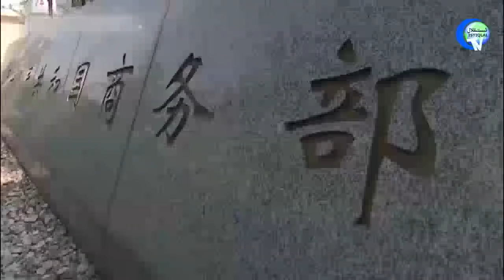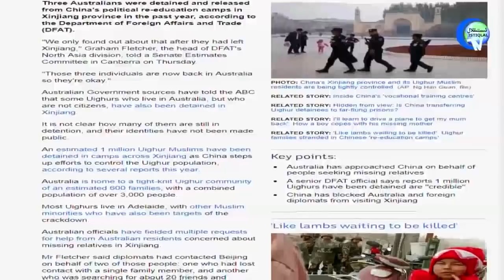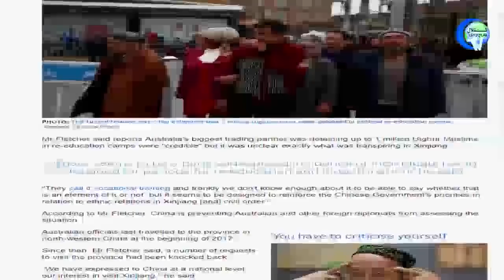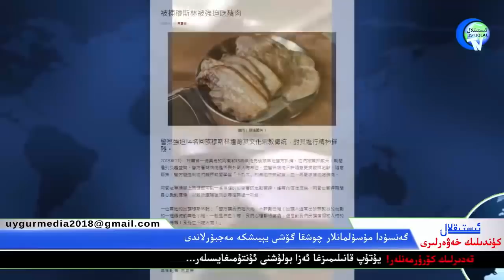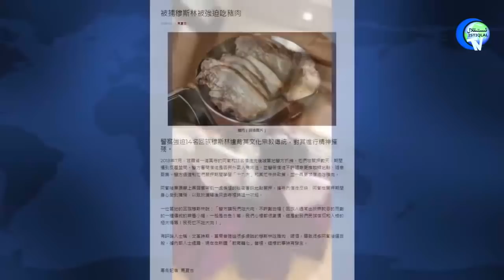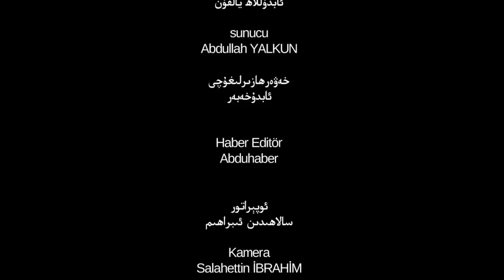уйгуры новости uigur news